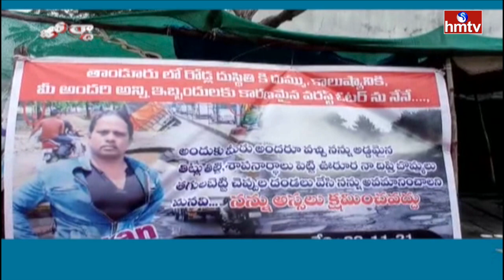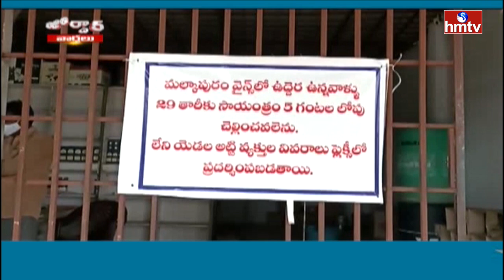Jordar News | జోర్దార్ వార్తలు | Full Episode | 29-11-2021 | hmtv